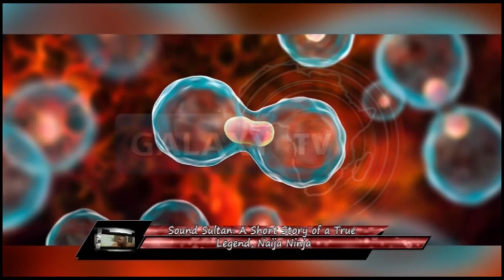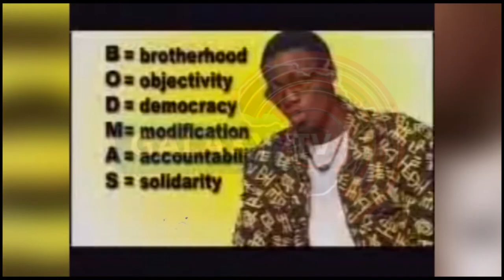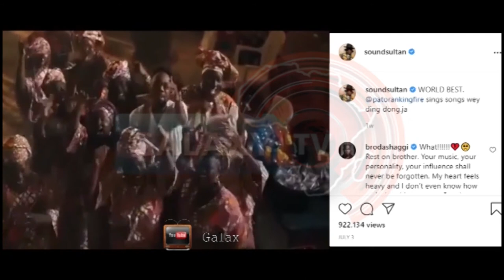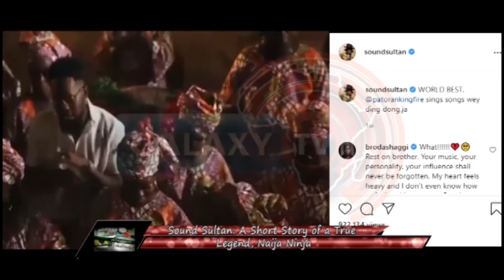Sound Sultan: A Short Story of a True Legend.